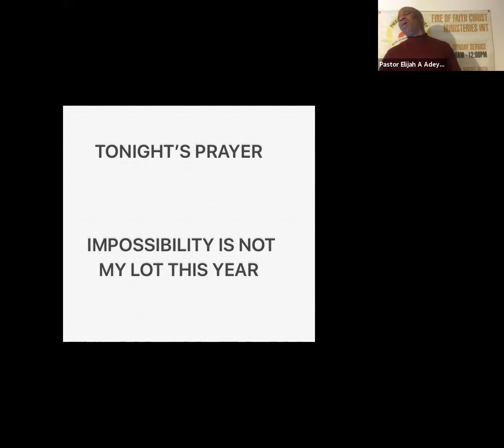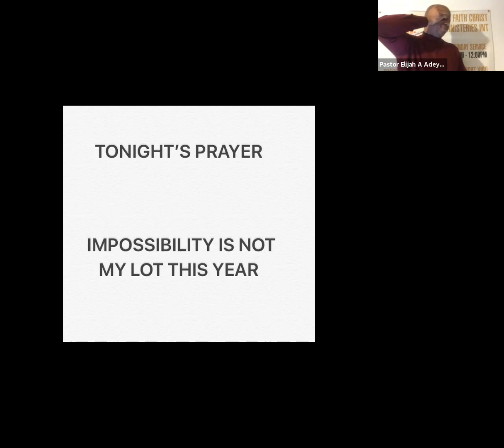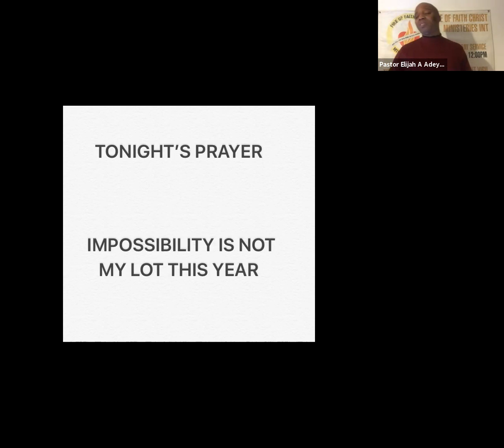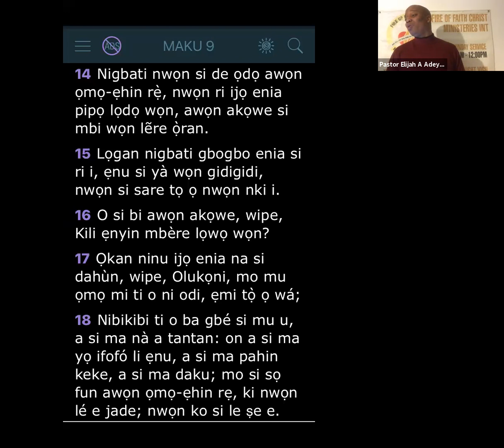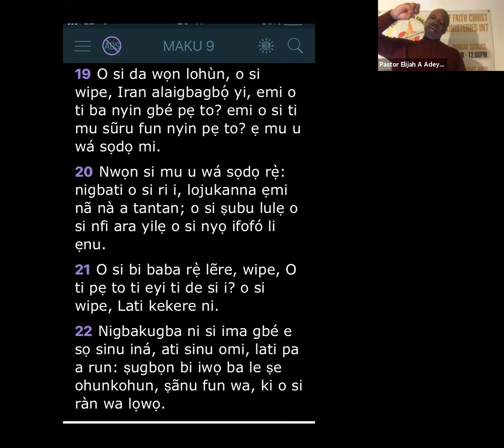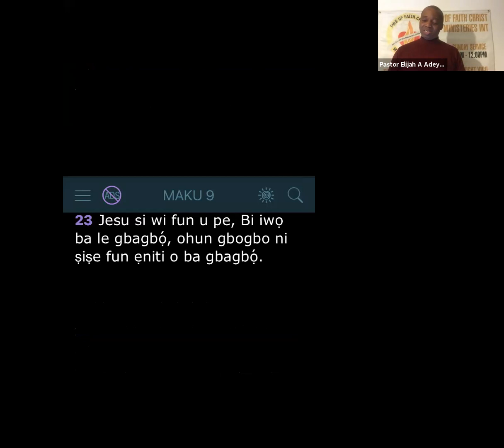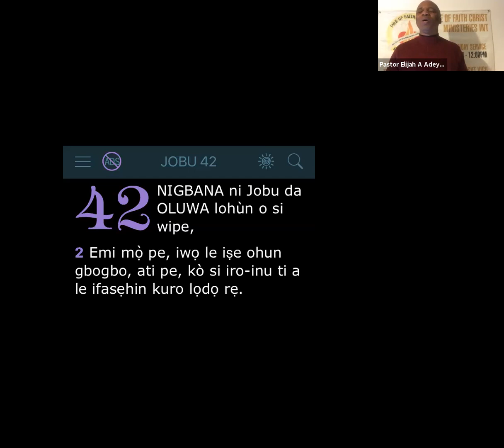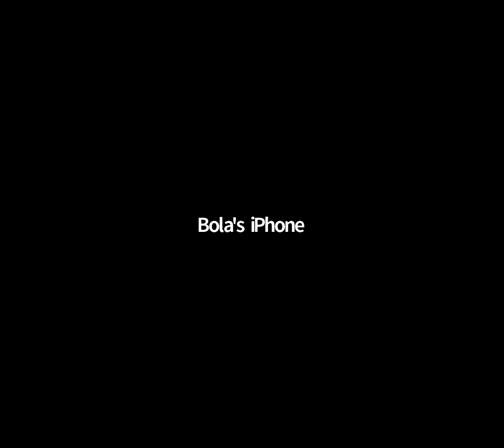IMPOSSIBILITY IS NOT MY LOT THIS YEAR(YORUBA SECTION)-PASTOR ELIJAH ADEYEMI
PRAYERLINE(YORUBA VERSION)-30-01-21